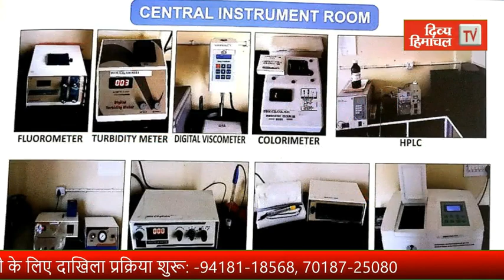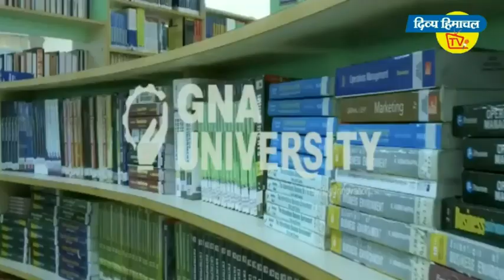रानीताल में यातायात नियम तोडऩे पर कर कार्रवाई, डीएसपी ने खुद संभाला मोर्चा